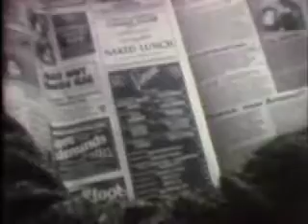Marine Life In Reverse